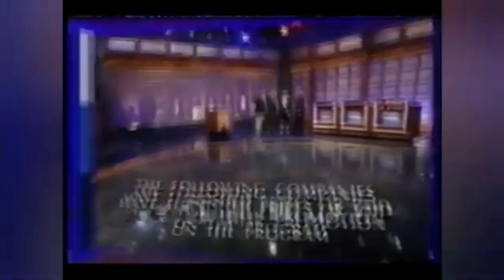Jeopardy! Full Credit Roll (10/16/00) (3 Pitches Lower)